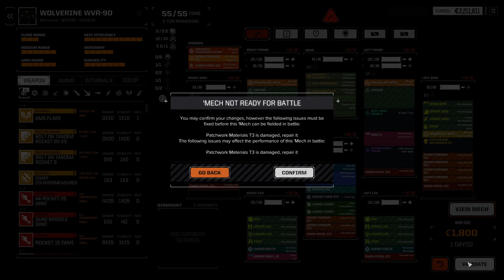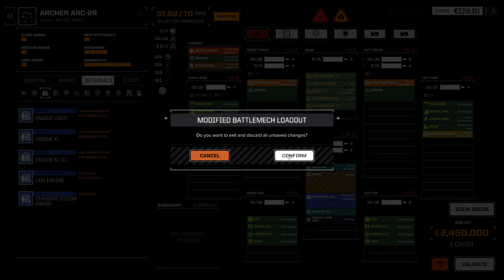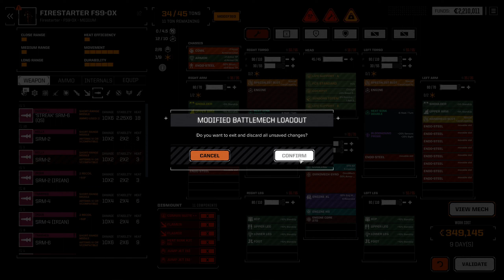Taking it easy | BattleTech Modded | RogueTech Online Map HHR Ep68